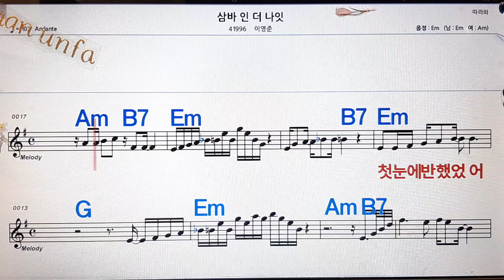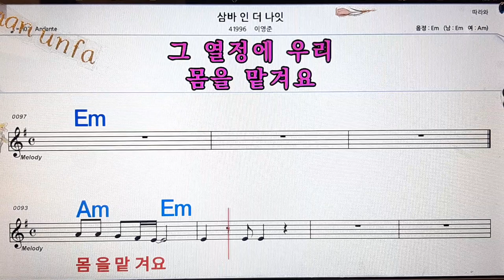삼바인 더 나잇/이영준💋노래방, 통기타 , 코드 큰악보, 가라오케, 반주💖Karaoke, Sheet Music, Chord, MR